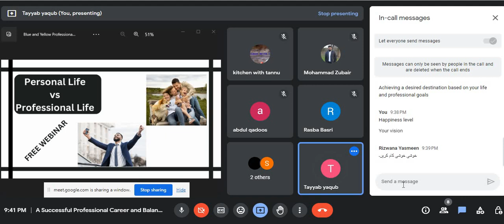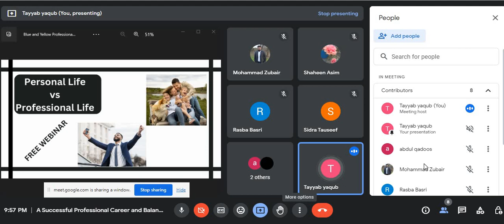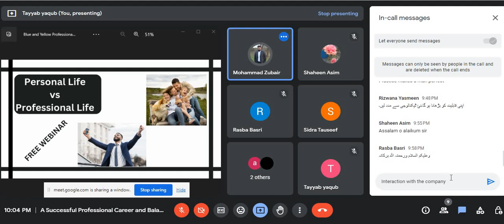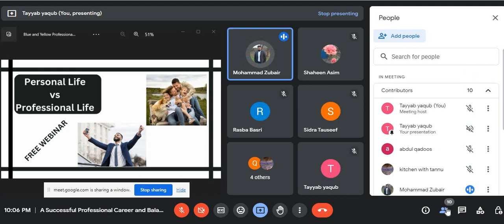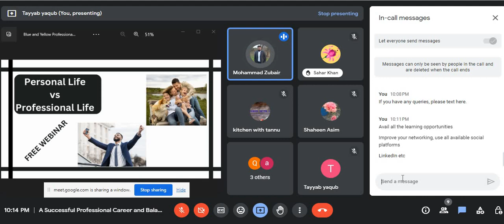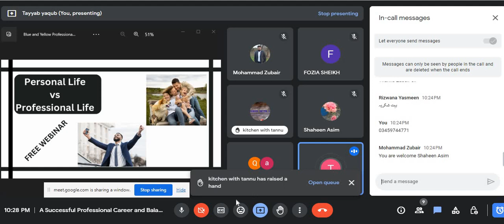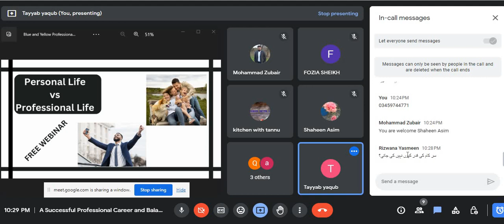Personal and professional life || A successful professional career || Personal vs professional life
How to have a successful professional career

This is recording of the webinar that was conducted on 16 September, 2023. Sometimes we are unable to create a balance between our professional and personal life.

The important points discussed here are:
=== A successful professional career
=== How to be successful in professional life?
=== How to cope with workload?
=== How improve personal and professional life?